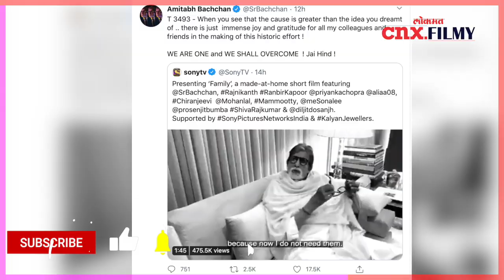कोरोनाला हटवण्यासाठी देशभरातील सेलिब्रिटी आले एकत्र | Short Fim | Family | Lokmat Cnx Filmy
कोरोना व्हायरसने संपूर्ण जगात थैमान घातले आहे. भारतातही कोरोनाबाधितांचा आकडा चिंता वाढवणारा आहे. कोरोना संकटाच्या पार्श्वभूमीवर पुकारण्यात आलेल्या लॉकडाऊनमुळे जनजीवन ठप्प पडले आहे. लोक घरात कैद आहेत. अशात देशातील प्रत्येकजण आपआपल्या परीने कोरोनाशी लढतोय. देशातील सेलिब्रिटी वेगवेगळ्या प्रकारे जनजागृती करताहेत. आता सिनेसृष्टीतील दिग्गज कलाकाांनी एकत्र येऊन एक शॉर्टफिल्म बनवली आहे. ‘फॅमिली’ असे या शॉर्टफिल्मचे नाव.